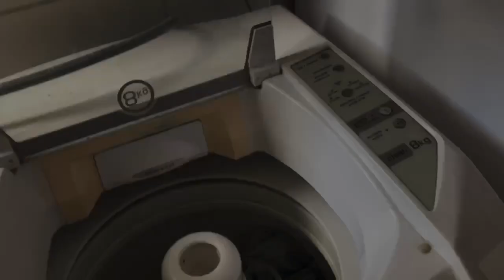ARRUMAÇÃO | TROQUEI AS ALMOFADAS DA SALA | CAFÉ SIMPLES | VIDA DE DONA DE CASA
INTAGRAM 2